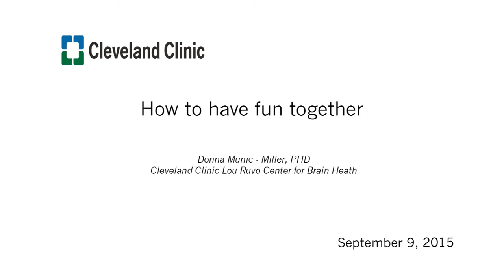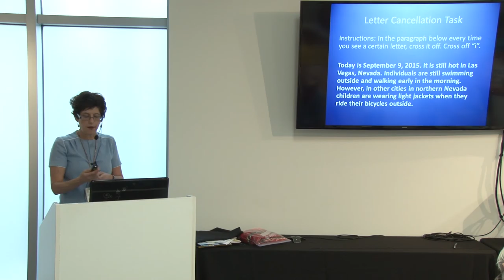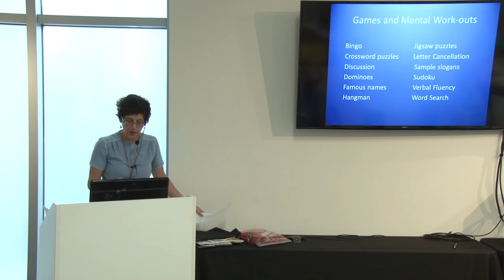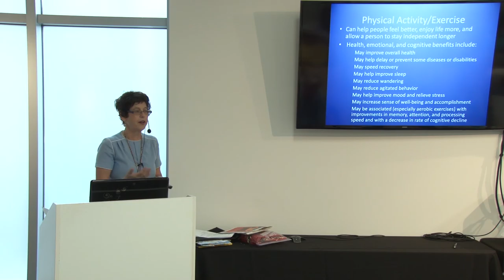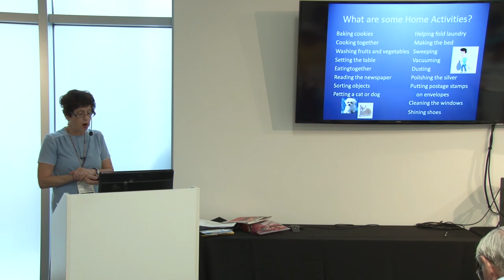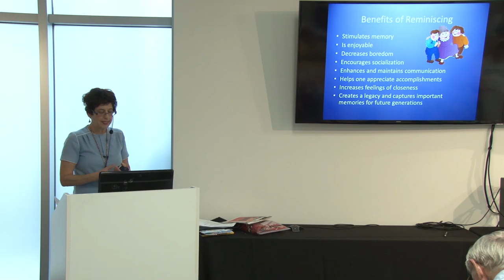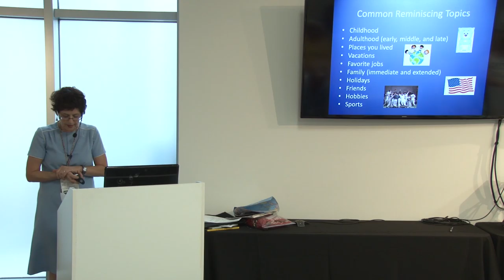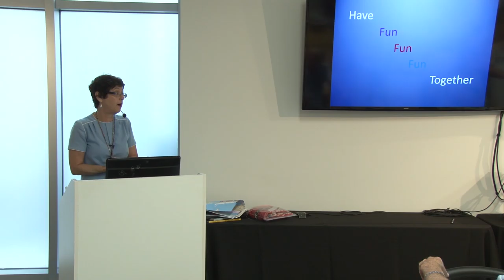Keep Memory Alive - Ways to have fun together